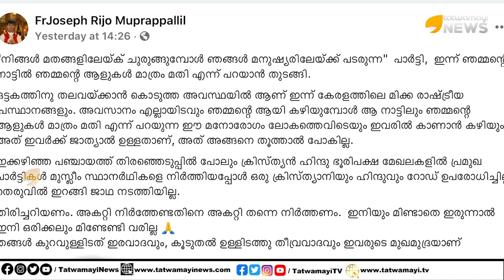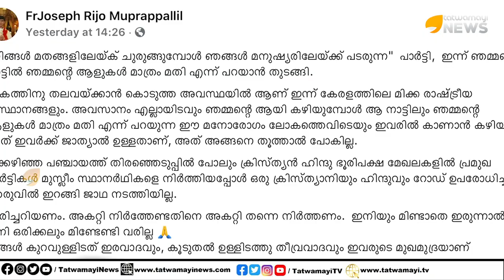കേരളത്തിലെ അപകടകരമായ രാഷ്ട്രീയത്തെ പറ്റി തുറന്നടിച്ചു ഫാദർ ജോസഫ് റിജോ മുപ്രപ്പള്ളി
കേരളത്തിലെ അപകടകരമായ രാഷ്ട്രീയത്തെ പറ്റി  തുറന്നടിച്ചു ഫാദർ ജോസഫ് റിജോ മുപ്രപ്പള്ളി | Kerala Politics